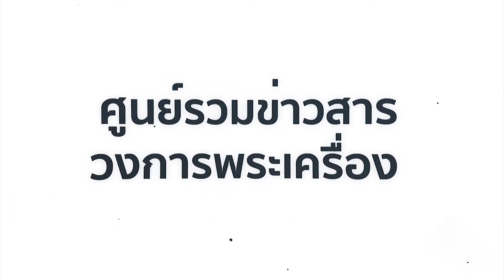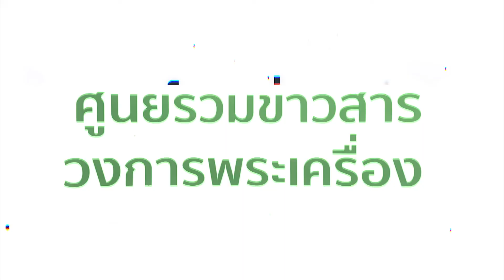Amulet Center Ep.8 คุณมานพ ไวยครุฑธี วันอาทิตย์ที่ 6 ส.ค 60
Amulet Center
"ศึกษาก่อนสะสม"
รายการ Amulet Center ศูนย์รวมข่าวสารวงการพระเครื่อง
วันอาทิตย์ที่ 6 ส.ค 60
โดย ดร.ไมค์ ไทยแลนด์เเละคุณป็อบอาย
กับแขกรับเชิญพิเศษ คุณมานพ ไวยครุฑธี